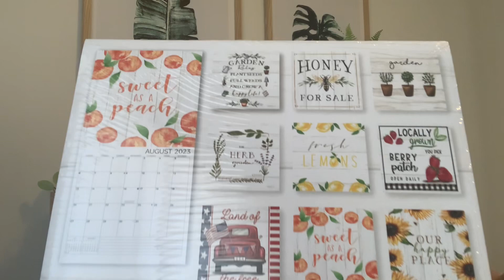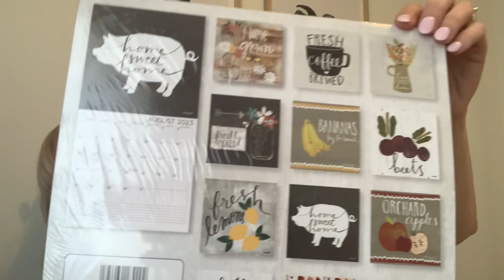*JACKPOT* DOLLAR TREE HAUL!! MORE CALENDARS!! RUN!! 😱🥳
Hello my wonderful YouTube friends!! It’s shannon with ShannonscraftyDIYs 😄😀

If you like easy budget friendly home decor DIYs, haul videos, shop with me videos, product review videos, and baking videos, then you have come to the right place 😀😀 I love all things Rustic farmhouse, boho, and trash to treasure DIYs 😀😀 Most materials come from either the Dollar Tree or Dollarama 😀😀 you will see me post videos every Wednesday and Saturday at 8pm est. Sometimes other days but all you need to do is subscribe and click the bell 🔔 to be notified every time I upload a new video so you won’t miss out 😀 I will leave some links to other videos down below!!

Today I have an AMAZING HAUL! Dollar Tree haul! So many new finds!! Did someone say calendars?? 😀😀

I am having so much fun sharing these videos with you and I absolutely love all your comments!! 😀💕

Have a great week and long weekend everyone!!